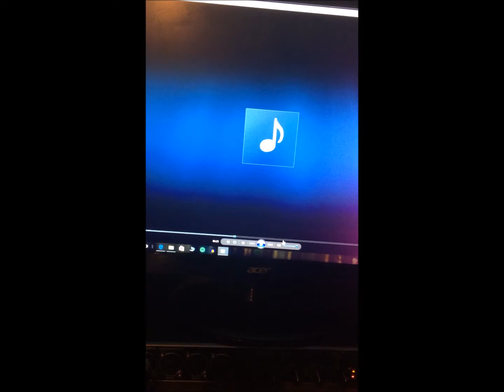FIRST TIME DRIVING- vlog #4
Today was my first time driving. I also recorded a few songs today. Today wasn't that much vlogworthy but I haven't done a vlog in a few days so I guess I should've.